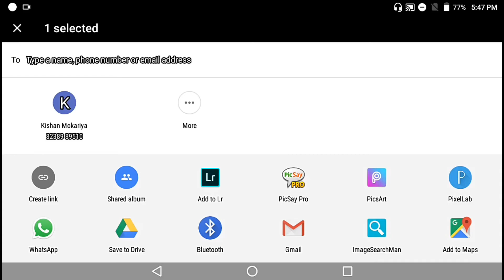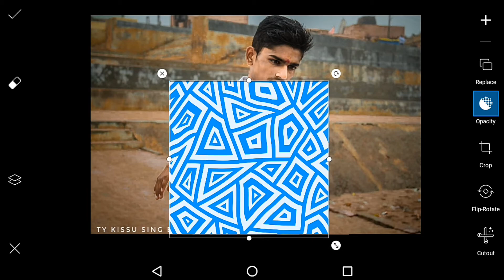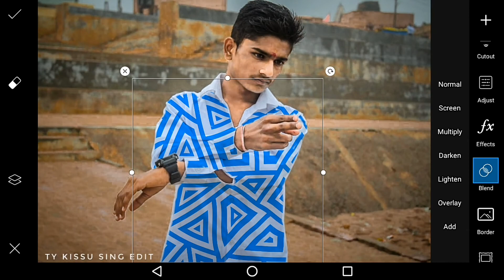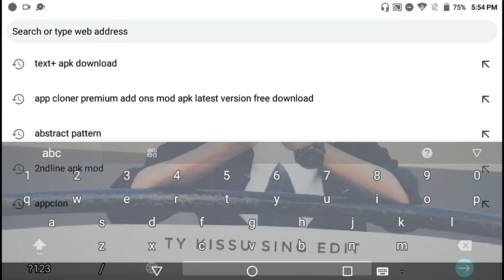VIJAY MAHAR की तरह कपडों में DESIGN कैसे डालें??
About

Hello dosto aaj hum janege ki vijay mahar ki tarah kapdo me design kaise dale??

use hastag on Instagram